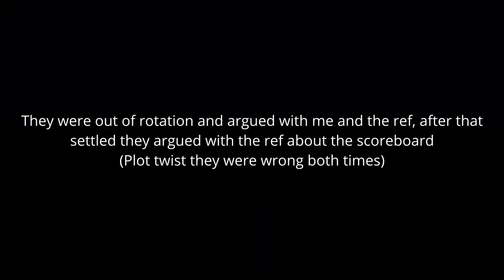Sea Slugs VS Big Dig Energy